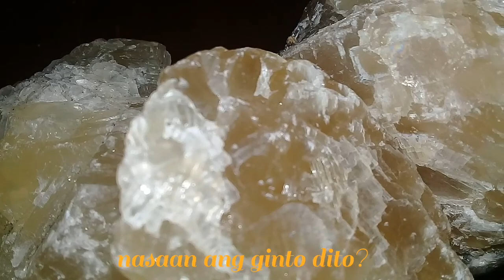mga bato na may ginto?